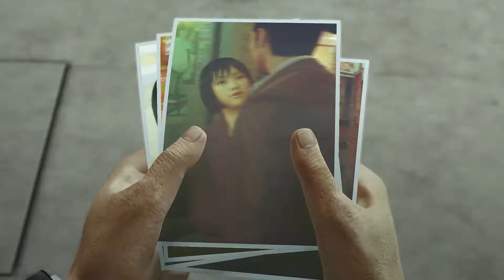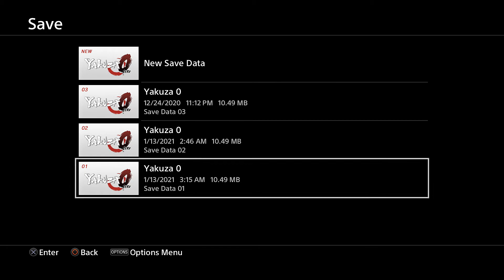Yakuza 0 (Blind) - Part 57 | Lee's Plan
Lee tells Majima that the only way him, Majima, and Makoto can be safe is him and Majima kills Makoto's body double.